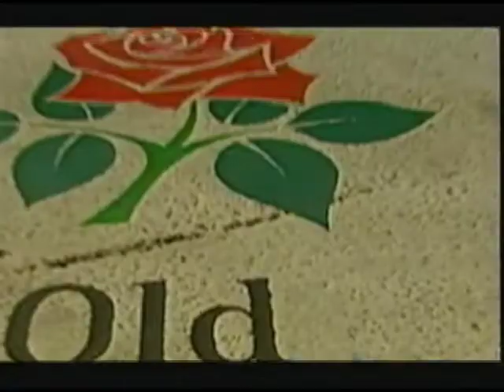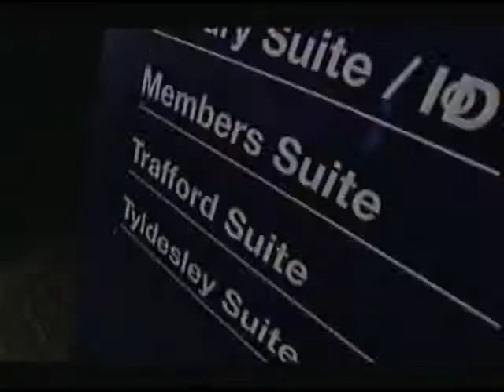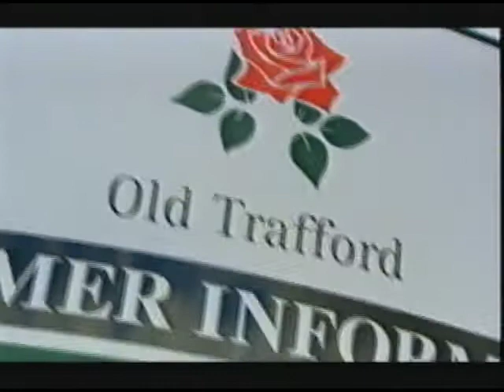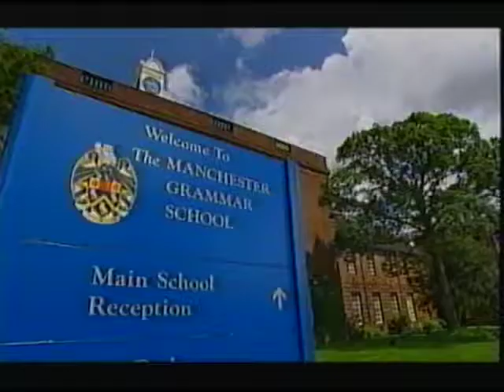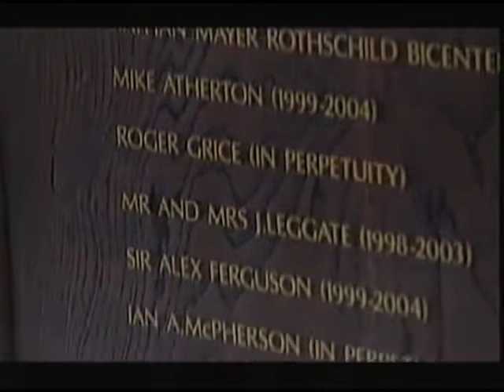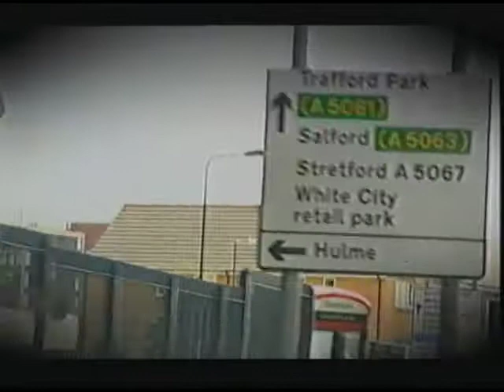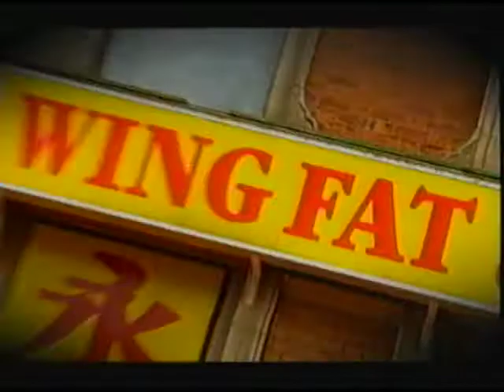Planet Atherton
Mike Atherton does a Manchester mini tour, includes a trip to Woodhouses CC